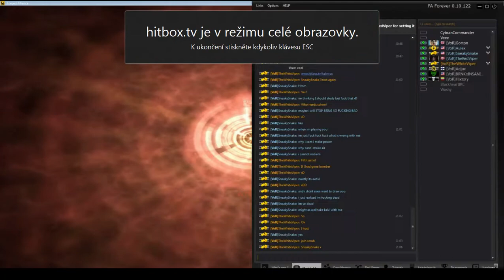[Cast] Lord_Kalvirox (TheWhiteViper) Inside View - Supreme Commander: Forged Alliance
Forged Alliance Cast you might have not seen before, going so deep in someone elses gameplay, that its not possible to go any deeper. Getting into level where you can hear thoughts, feelings See through players eyes and feel his keyboard with your own fingers.